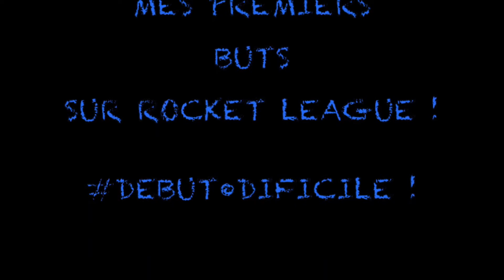Rocket League #1 - Mes premiers buts - omg je suis nul !!!!😱